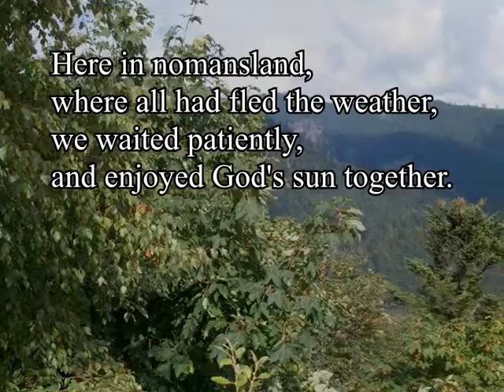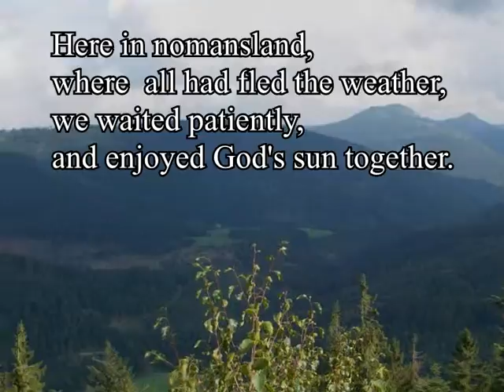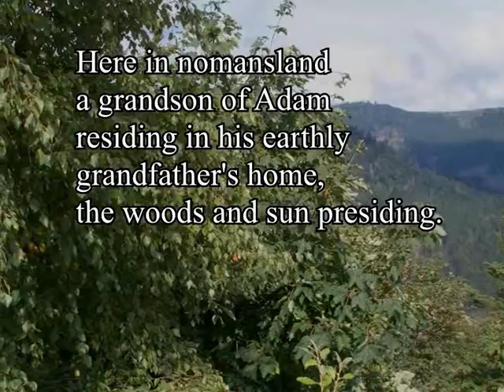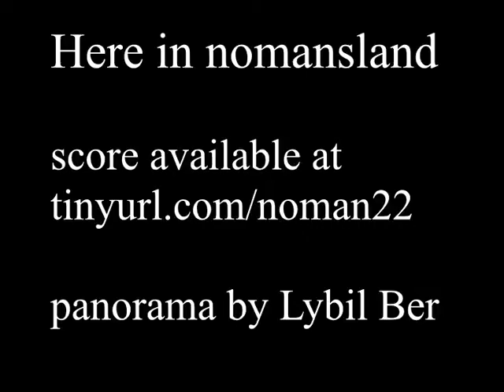Here in nomansland. a meditation in the Vosges, 2 altos and guitar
(The score is available in full version and
also in a simplified version with guitar chord names and chord shapes)
Here in Nomansland - a meditation in the Vosges
Song composed and performed by David W Solomons

This personal exploration with a friend (Jean Sarocchi, the Camus expert) was very deep, we were
philosophising mainly on society's reactions to minority groups and the psychology behind it.
We considered ourselves to be in a sort of nomansland sociologically, each for different reasons,
but the Vosges valleys provided the most beautiful "nomansland" imaginable for our discussions.
This all took place in 1977, while we stayed in the Vosges, after the choir that we were singing
with had returned to Strasbourg.
(They were fleeing the bad weather - but it turned out nice up in the mountains after all,
so we were glad we had stayed...).

This song is the slightly mystical, and somewhat understated, memory of those days:

Here in nomansland
where  all had fled the weather
we waited patiently
and enjoyed God's sun together
Here in nomansland
a grandson of Adam
residing in his earthly grandfather's home
the woods and sun presiding
Here in nomansland
Hermes' and Aphrodite's son
sings cuckoo to the ill-shorn mountain top
and then is gone
Here in nomansland we sing
to the other's consolation
whilst peaceful dog and cows look on
at our natural
perchance divine
oration

Panorama Salm  (Vosges) - (with a few small additions for the sake of the song...)
Lybil BER (Creative commons)